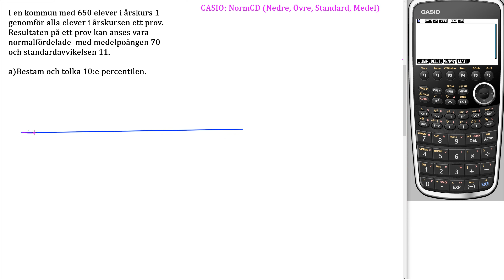Matematik 5000+ 2c Uppgift 4219 a alt 2 för reviderad ämnesplan 2021